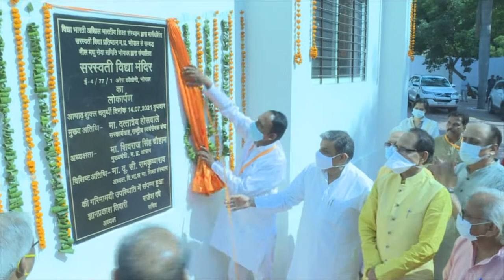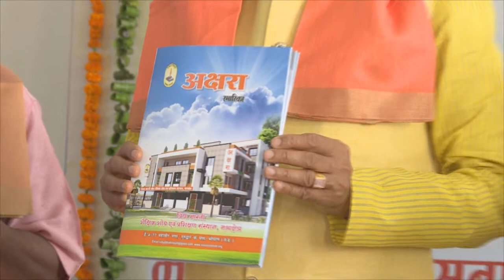सीएम श्री शिवराज सिंह चौहान ने विद्या भारती के नये भवन अक्षरा के लोकार्पण समारोह को संबोधित किया।